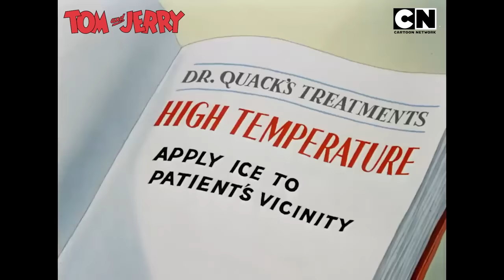Tom & Jerry 😺🐭| The Ultimate Cat & Mouse Chaos! 😺🐭| Funny Cartoon | Compilation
Get ready for the craziest cat and mouse chaos ever! 😺🐭 Watch Tom’s wild attempts to catch Jerry and Jerry’s clever escapes in this laugh-out-loud adventure. 😜

Don’t miss your favourite cartoon, tomandjerry only on Cartoon Network India! 🤩